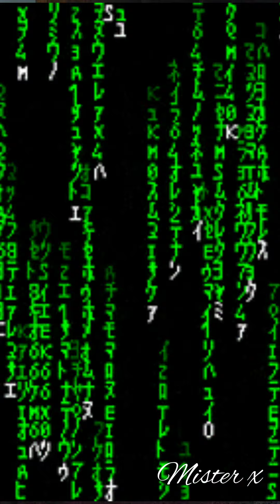كيفاش تكون ريد بيل حقيقي 💊 REDPILL